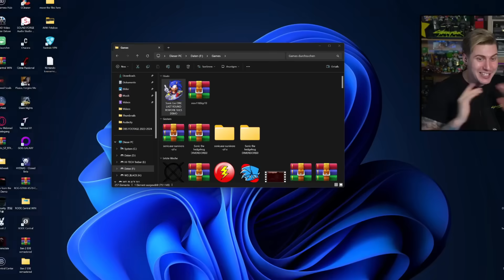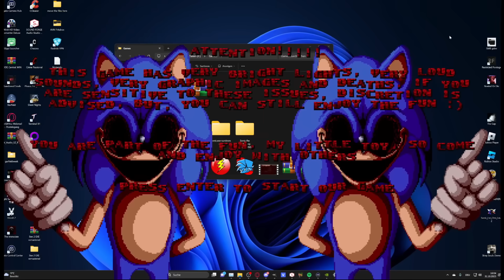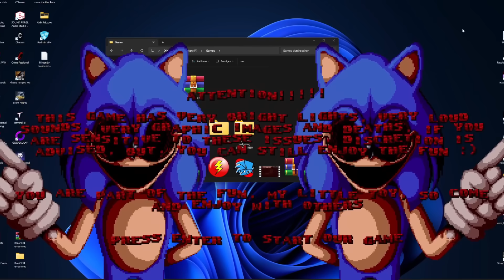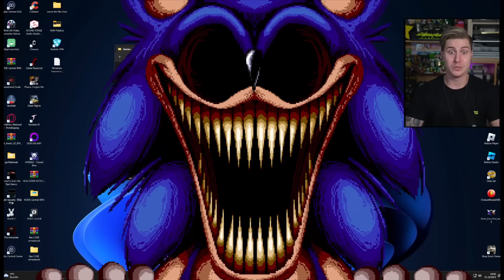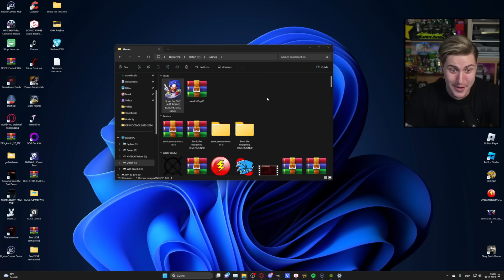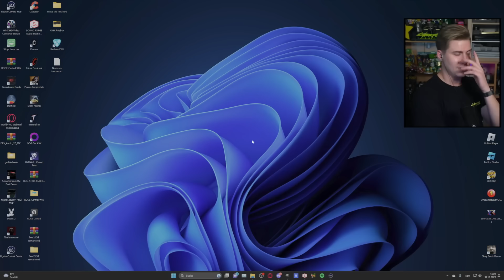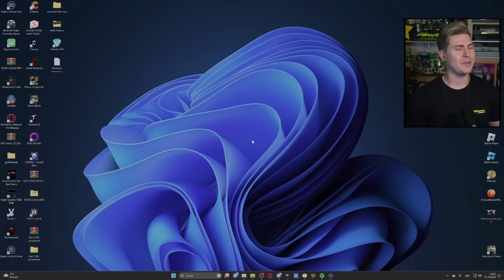SONIC.EXE ONE LAST ROUND REWORK TAILS DEMO IS OUT! - NEW DEATH SCENES, ART AND MORE!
SONIC.EXE ONE LAST ROUND REWORK'S BY @MrPixelProductions FIRST TAILS DEMO IS FINALLY OUT! What a perfect timing for Halloween! We gonna get to see a lot of ne art, new death scenes and a lot of secrets and lore!